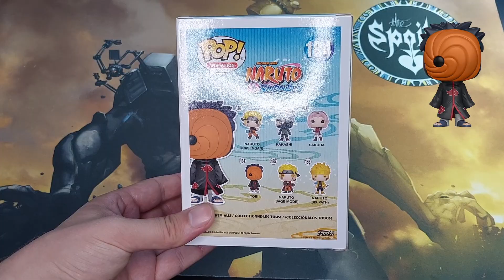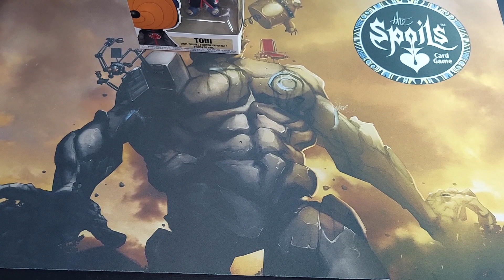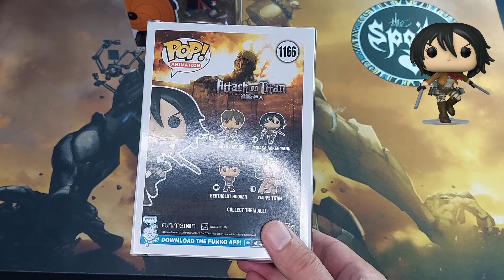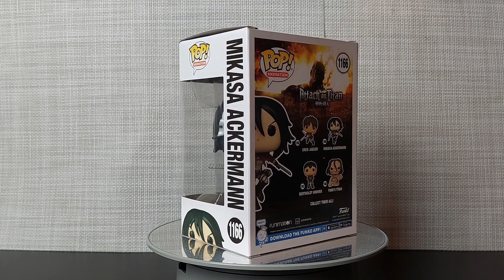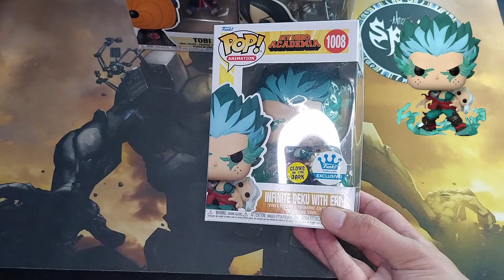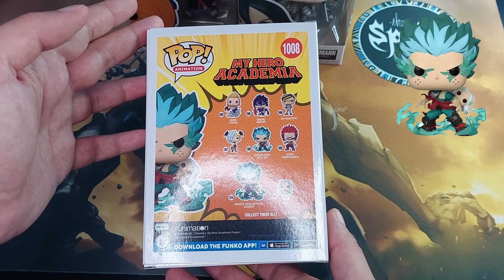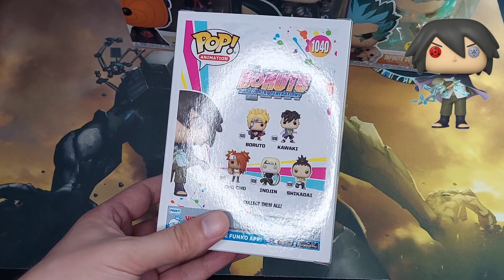Dwelling Into The Anime Goodie Pops! | Funko Pop | My Hero Academia | Naruto | Attack On Titan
Long time no show :D had to make another Funko video for all you Funko fans to show ya what I got ^^

Credits for intro and outro songs go to Vlad Luca aka NSLB. Link to his fun place and activities

Credits for music used:
TechnoAXE:
Arena Intro - Metal

Angels Flying Through Hell - DnB